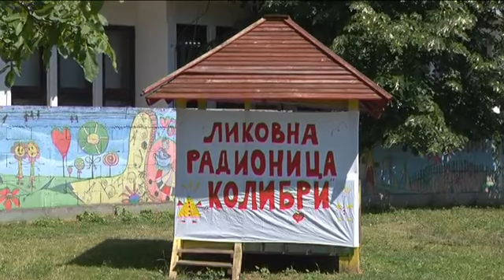31 05 likovna radionica u vrticu kolibri